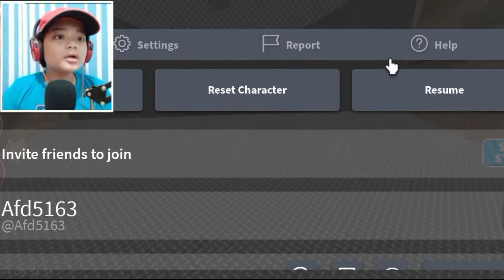ESCAPE PROSON ROBLOX LETS PLAY PART 1